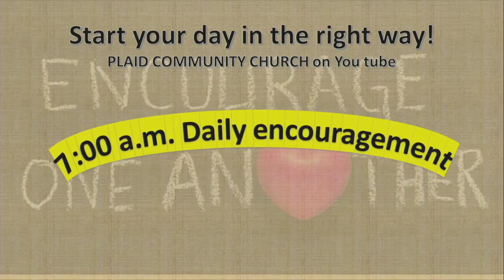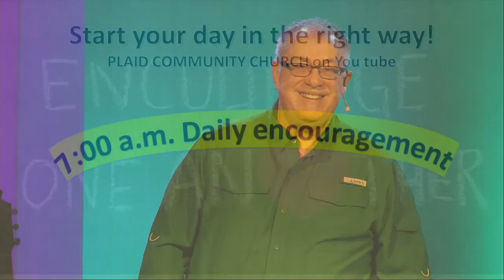A Word of Encouragement 11/15/2020